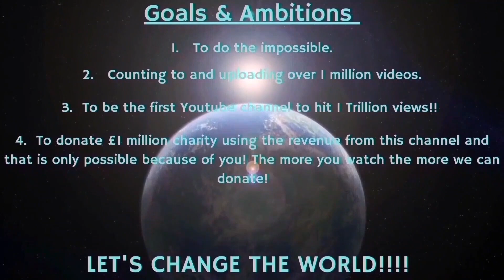Counting to ONE MILLION!!, This is Number 93,076